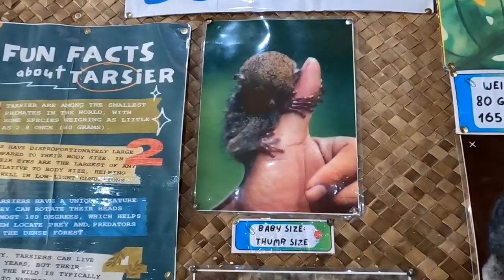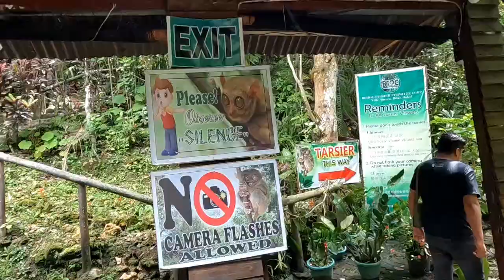World Famous Tarsier Monkey In(Asia) Bohol Philippines ! Travel Vlog Sep 2023 World Smallest Monkey.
I Am Ranjodh Singh from New Delhi.
Hello, Hi, Sat Shri Akal, Ji Sareya Nu,
In this Vlog I will show you World Famous Tarsier Monkey In(Asia) Bohol Philippines ! Travel Vlog Sep 2023 World Smallest Monkey.

Ranjodh Singh
Delhi 18 Wale.
Ranjodh Singh Vlogs